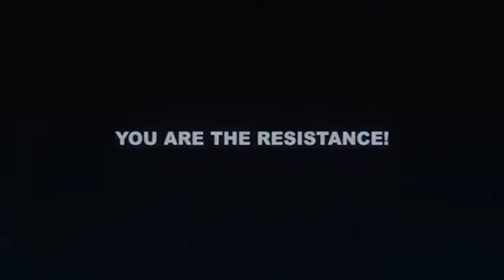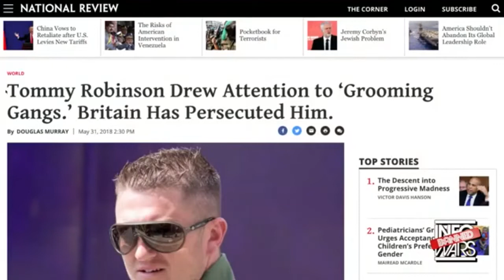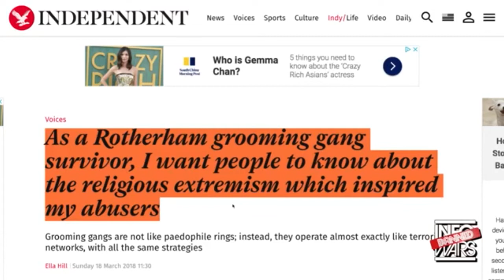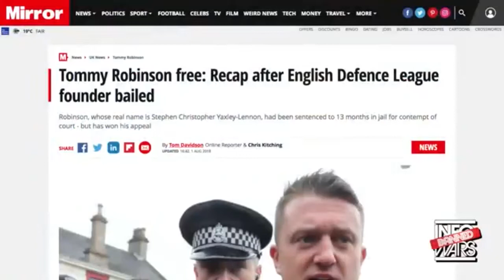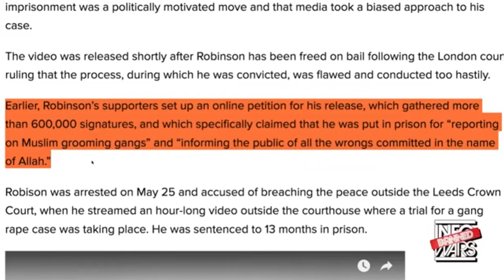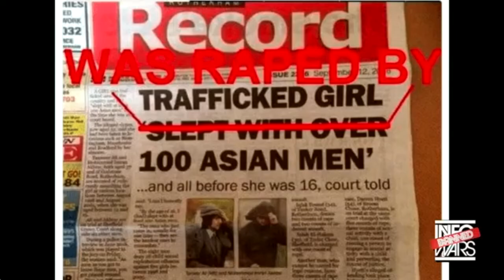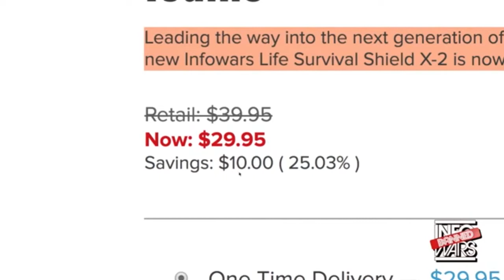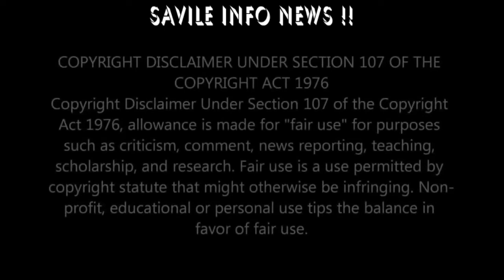TOMMY ROBINSON'S ★ FULL EXCLUSIVE INTERVIEW ★ BEFORE HIS COURT DATE ★ MUST WATCH ★ HD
TOMMY ROBINSON ★ FIRST EXCLUSIVE INTERVIEW ★ WITH ALEX JONES ★ VERY POWERFUL ★ MUST WATCH ★ HD  ▶︎▶︎▶︎▶︎▶︎▶︎▶︎▶︎▶︎▶︎▶︎▶︎

TOMMY ROBINSON
WHITEHALL
LONDON
27TH SEPTEMBER 2018
THERESA MAY
SET HIM FREE
TOMMY ROBINSON NEWS
Gr8brit
Redpill Phil
Reverend Simon Sideways
Red Pill Factory
Make Britain Great Again
JONAYA
Zuzanna W. Mroz
Opinionated European
Mogg The Week
Paul Weston
Pat Condell
For Britain
The REAL TNTV News
TITANS TV
Black Pigeon Speaks
Lauren Southern
BUSKA IN THE PARK
Content Over Everything
Amy_CrazyWorld
Based Amy
Daniel Bostock
MUSLIMS
MUSLIM
GROOMING GANGS
SADIQ KHAN
ISIS
ARRESTED
10 DOWNING STREET
IMPRISONED
SPEAKERS CORNER
ENEMY OF THE STATE
ISLAM
ISLAMOPHOBIA
ATTACKS
PRISON
PETER SWEDEN
POLICE
JON WEDGER
DONALD TRUMP

GANGS
KNIVES
BLOOD
DEATH
FIGHTING
POLICE
COURT
RAMPAGE
MURDER
STREETS
GUNS
LONDON
BIRMINGHAM
MANCHESTER
SHOOTINGS
THERESA MAY
TITANS TV
Mogg The Week
ATTACKS
PRISON
PETER SWEDEN
POLICE
RUN
RUN OVER
KICKED
PUNCHED
HOSPITAL
JAILED
Crimebodge
GROOMING GANGS
PAEDOPHILE RINGS
PAEDOPHILE
COURT ENQUIRY
JIMMY SAVILE
JON WEDGER
Melanie Shaw
EZRA LEVANT
SHARIA LAW
JAYDA FRANSEN
PAUL GOLDING
ISLAMIZATION